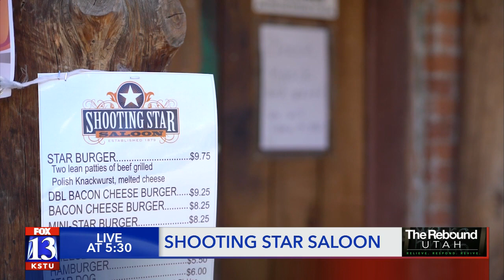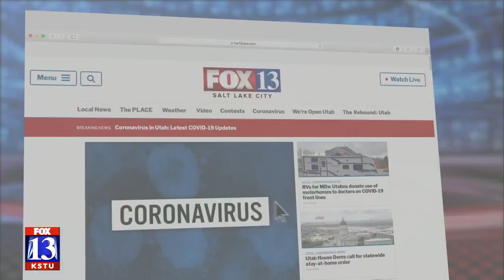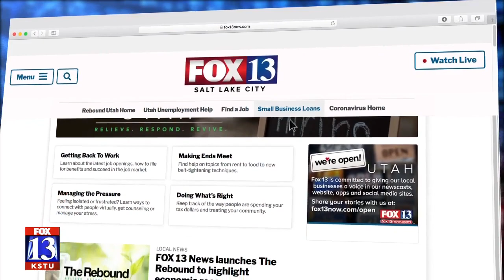The Rebound: Utah saloon owner keeps cash coming in during COVID-19 closures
When take-out orders didn't quite cut it due to statewide coronavirus-related closures, the owner of Shooting Star Saloon in Huntsville came up with a creative way to make up the difference.